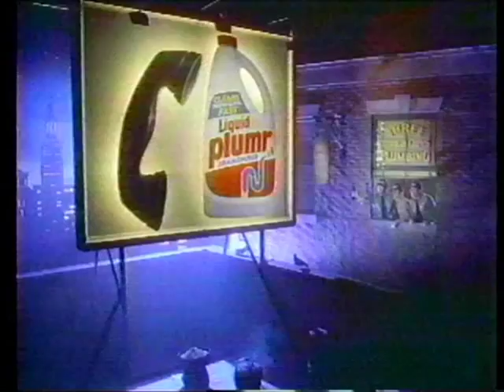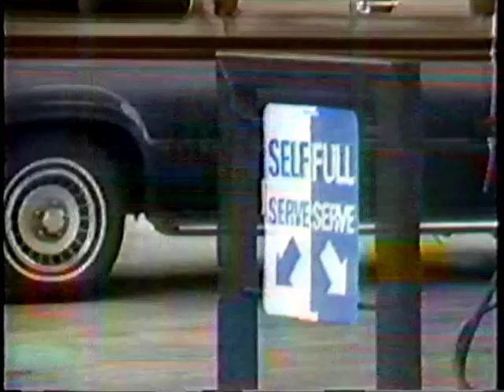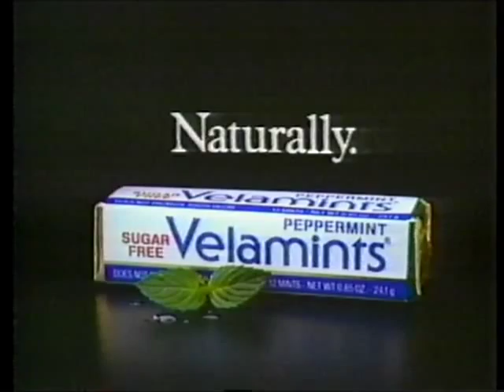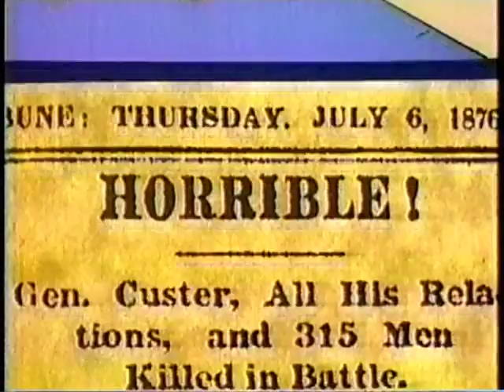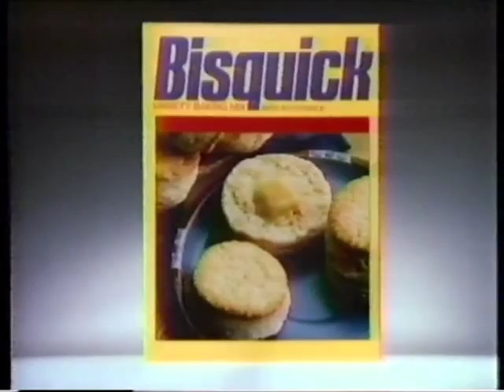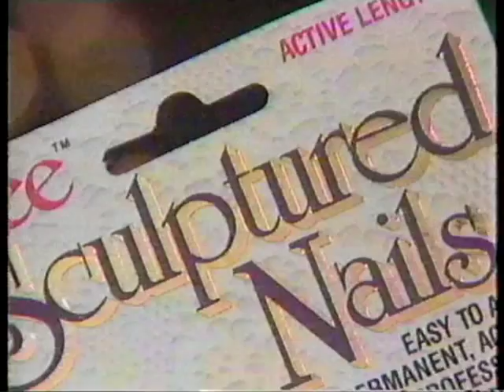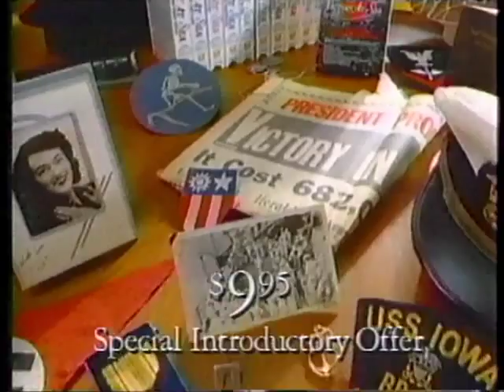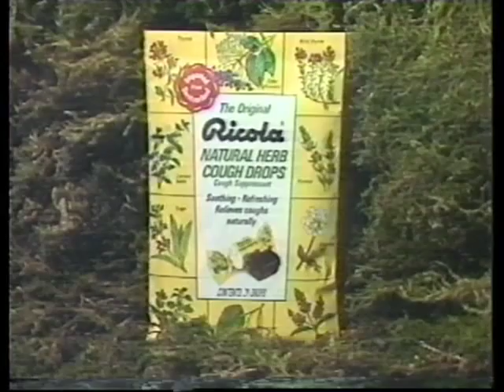Retro TV Commercials from the 80's Part 2